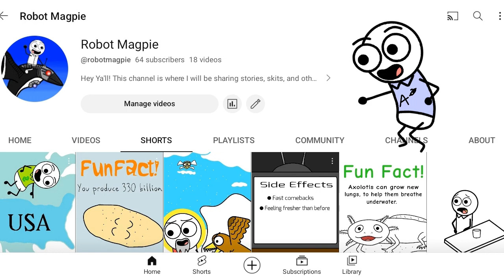Why I LOVE Cartoons as an ADULT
I put a lot of show and movie references in the video, see if you can spot them all!

I also Just to give a BIG THANKS to: Gravity Falls, Steven Universe, Amphibia, The Owl House, and Phineas and Ferb for helping me to grow closer to my family, and grow my love for animation!

Shift by 5 for Caeser cipher.

BTW: All the pictures that I used to recommend movies and shows do not belong to me and are owned by their respective shows.